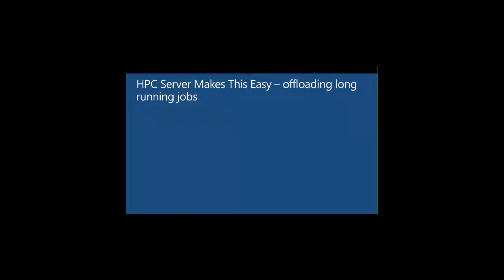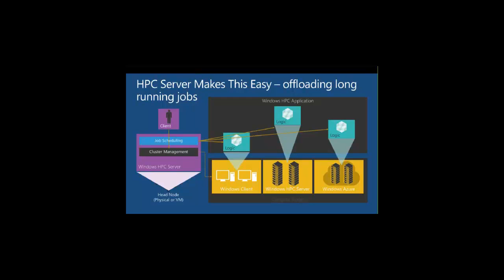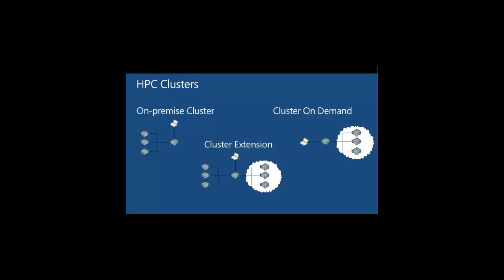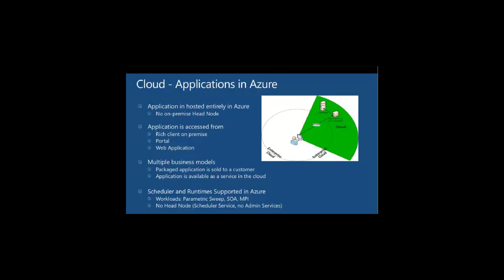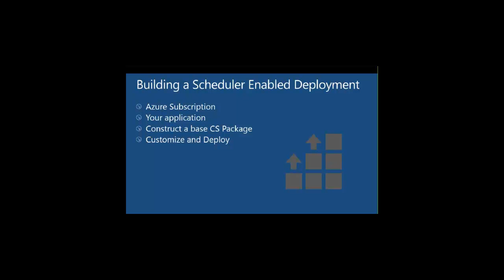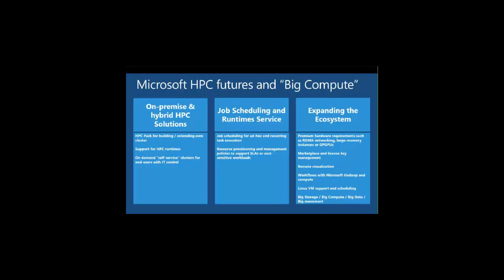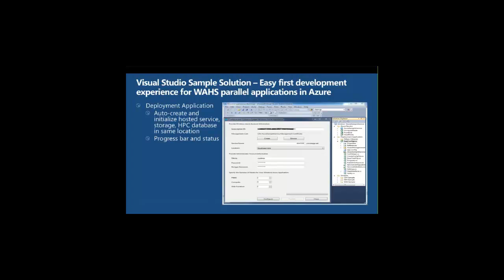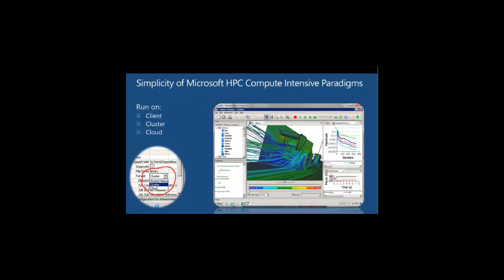Big Compute on Windows Azure Training Webinar - Part 3 of 5 - Intertech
This is an Intertech UG presentation on Big Compute on Windows Azure Training. For more information on Intertech course offerings, visit us

For more videos, articles, and white papers, check out Intertech's blog